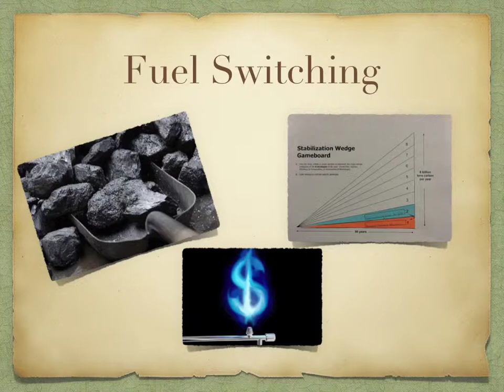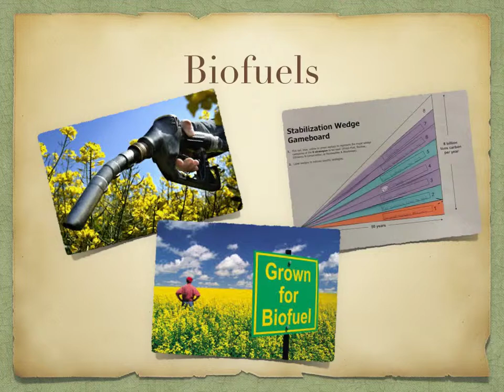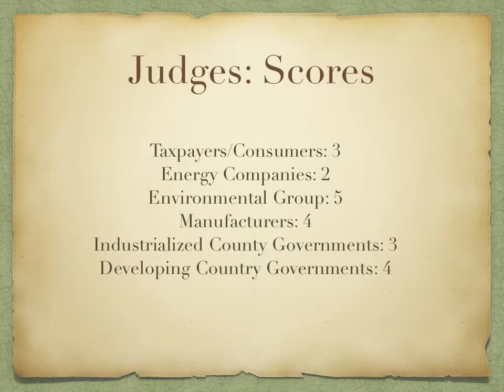Wedges Kelly Jenny